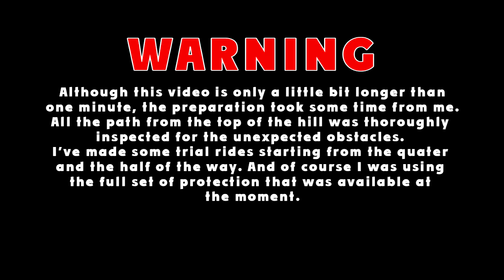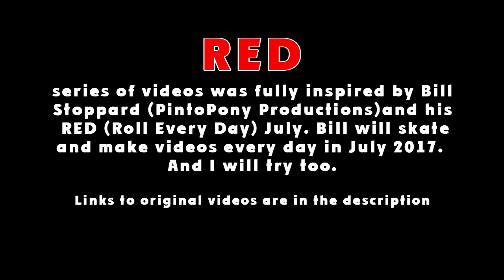INLINE SKATING: RED july 13. Offroad downhill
And I will try too. There is even some narration in it.

The shooting was made at 13th of July 2017 in the morning.